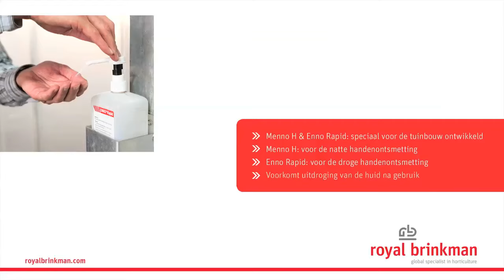Handenontsmetting: Menno H / Enno Rapid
Menno H en Enno Rapid zijn handreinigingsmiddelen, speciaal ontwikkeld voor de tuinbouw. Meer informatie of bestellen? Ga dan naar

Menno H is een speciaal voor de tuinbouw ontwikkeld handenreinigingsmiddel, speciaal voor de ‘natte’ handontsmetting dus met gebruik van water. Het is een milieuvriendelijk middel met een bijzonder goed effect, zonder schadelijke bijwerkingen voor de huid. Menno H is gebaseerd op organische zuren in een alcohol oplossing en is speciaal voor de tuinbouw ontwikkeld en getest. De werkzame stof benzoëzuur is een stof die van nature in veel soorten fruit voorkomt en in levensmiddelen als conserveringsmiddel tegen gisten, bacteriën en schimmels wordt ingezet. Voor een verzachtende werking zijn er huidverzorgende bestandsdelen toegevoegd aan Menno H. Hierdoor drogen handen ook bij frequenter gebruik niet uit.

Enno Rapid is een speciaal voor de tuinbouw ontwikkeld handenreinigingsmiddel, speciaal voor de ‘droge’ handontsmetting en kan dus zonder water worden gebruikt . Het is een milieuvriendelijk middel met een bijzonder goed effect, zonder schadelijke bijwerkingen voor de huid. Enno Rapid is gebaseerd op organische zuren in een alcohol oplossing en is speciaal voor de tuinbouw ontwikkeld en getest. De werkzame stof benzoëzuur is een stof die van nature in veel soorten fruit voorkomt en in levensmiddelen als conserveringsmiddel tegen gisten, bacteriën en schimmels wordt ingezet. Voor een verzachtende werking zijn er huidverzorgende bestandsdelen toegevoegd aan Enno Rapid. Hierdoor drogen handen ook bij frequenter gebruik niet uit.

Alle voordelen op een rij:
- Menno H & Enno Rapid speciaal ontwikkeld voor de tuinbouw
- Menno H voor de natte handenontsmetting
- Enno Rapid voor de droge handenontsmetting
- Voorkomt uitdroging van de huid na gebruik